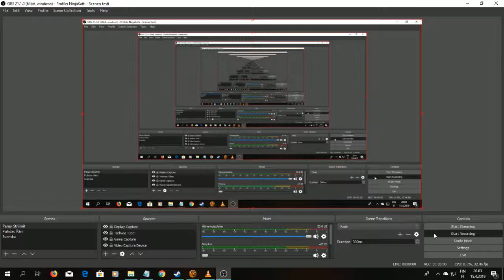SWTOR Daurnaan 1, Coruscant 10, I Killed Them All Like The Gangsters They Were